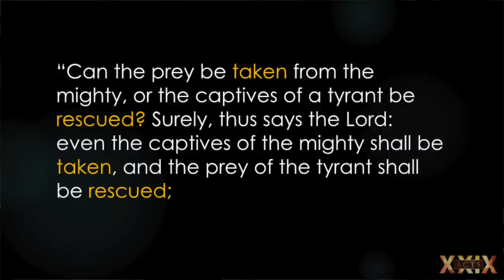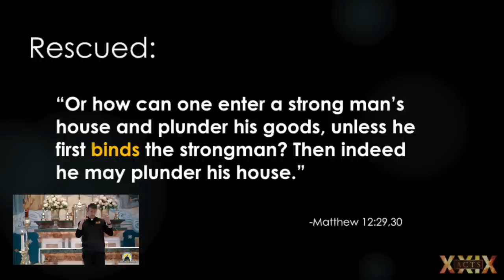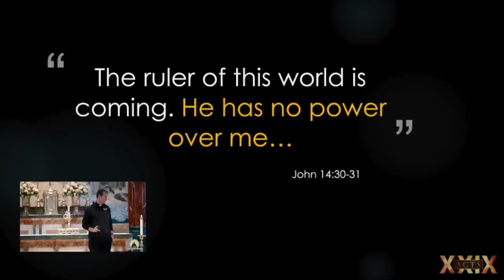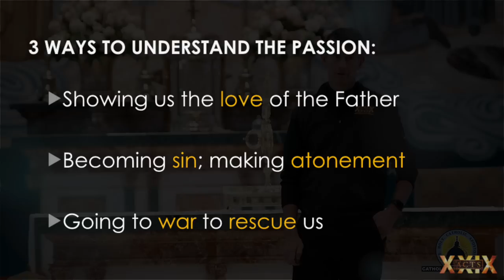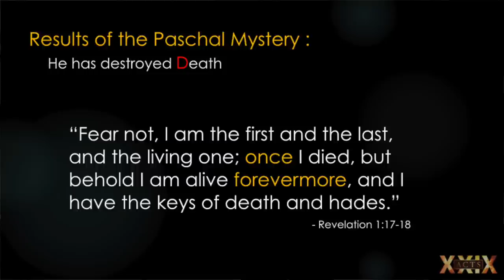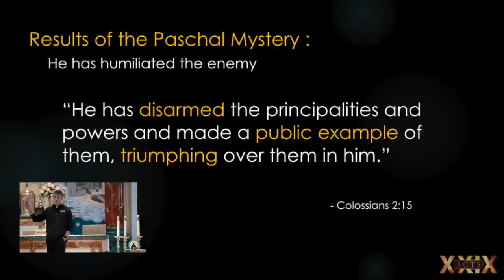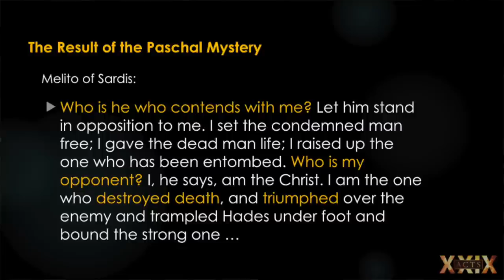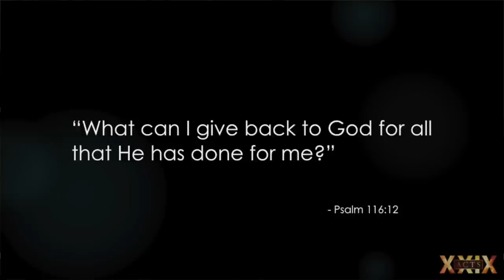Rescued & Response: Jesus is Not Just Kind!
In this third and final talk, Fr. John helps us understand why Jesus came, what He was doing on the cross on that day we call Good Friday, and what difference it all makes in our lives right now. Finally, he invites us to surrender anew, or for the first time, to this saving God, and to put all our gifts towards building for His kingdom until He comes again in glory and restores all of creation.

Kerygma Discussion Questions for Family, Friends and Small Groups

Rescued and Response Discussion Questions

1. What did you learn from this presentation? What impacted you the most and why?
2. Do you now feel equipped to share the gospel with your family and friends? Explain.
3. Have you been overwhelmed by the gospel? Share your experience.
4. Have you made a decision to surrender your life to Jesus? If yes, share your experience.
If not, what is keeping you from entrusting your life to God?
5. Explain what is at the heart of the gospel.
6. Is there someone in your life that you feel led to share the kergyma with?
7. Considering your home, workplace, neighborhood and community, where might God be
inviting you to transform the world around you?
8. Do you plan to watch the Passion of the Christ during Holy Week? If so, allow time to
share your experience in light of God going to war for us and the Ambush Predator
image.
9. What difference does Jesus make in your life?
10. Pray with what you can give back to God for all He has done for you.

The "You Were Born for This with Fr. John Riccardo" podcast can be found on your favorite podcast channel